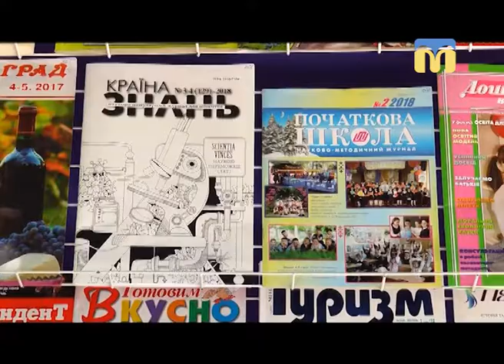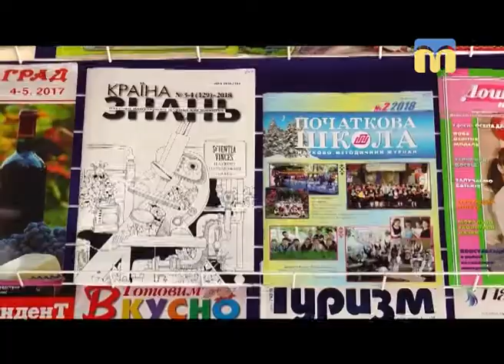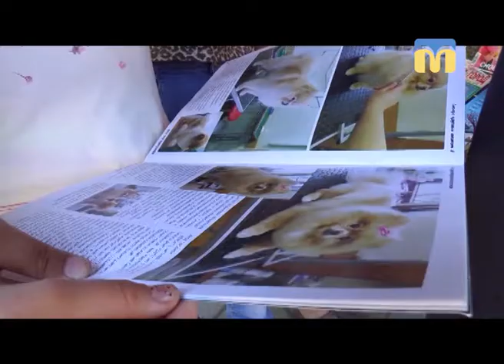07.06.2018. Новини. 19:00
Інформаційна картина дня (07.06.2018) поглядом кореспондентів телеканалу “Миколаїв” (випуск новин — 19:00):
- 6 червня на ринку "Юліана", що на Третій Слобідській, сталася стрілянина;
- депутати Южноукраїнської міської ради відправили у відставку міського голову Віктора Пароконного;
- справа Олексія Казимирова;
- розпочалися навчання в 11-му окремому стрілковому батальйоні територіальної оборони;
- в Каштановому сквері працює мобільна бібліотека;
- змагання в Краматорську.